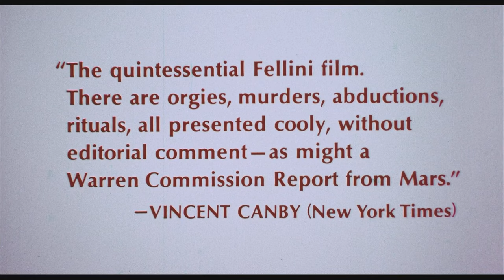Fellini Satyricon (1969) Trailer | Martin Potter, Hiram Keller, Max Born, Salvo Randone Movie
Fellini Satyricon (1969) Trailer - Check out the official trailer for "Fellini Satyricon," a 1969 movie starring Martin Potter, Hiram Keller, Max Born, and Salvo Randone.

US Release Date: 1969
Starring: Martin Potter, Hiram Keller, Max Born, Salvo Randone
Director: Federico Fellini
Synopsis: A series of disjointed mythical tales set in first-century Rome.